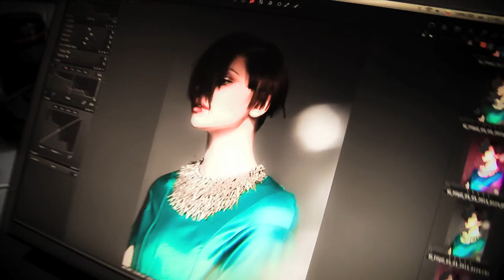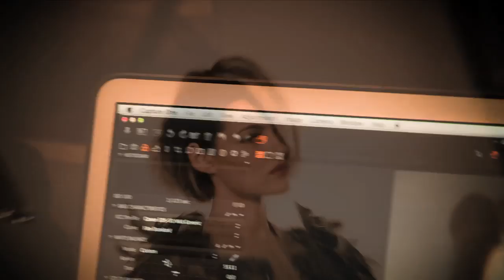SHOOT ME! - FILIP GALAS FREEHAIR TEAM (2013)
FILIP GALAS FREEHAIR TEAM
12/14 NOAKOWSKIEGO ST, WARSAW